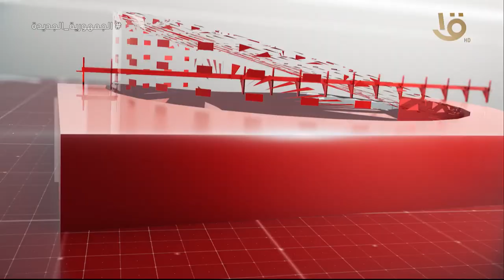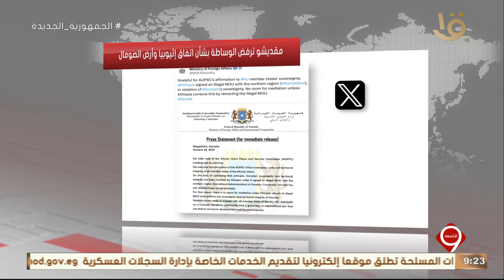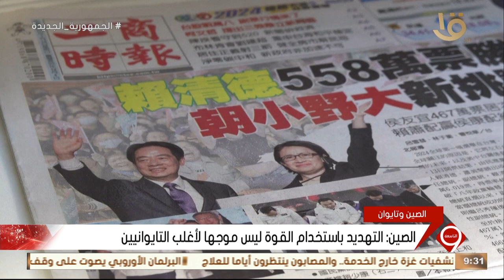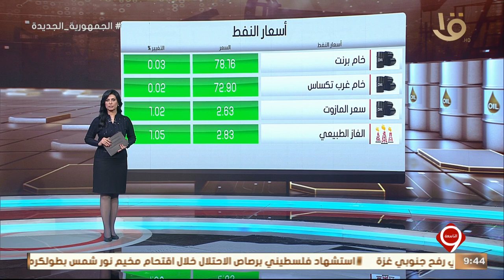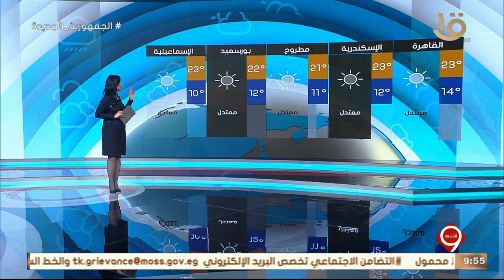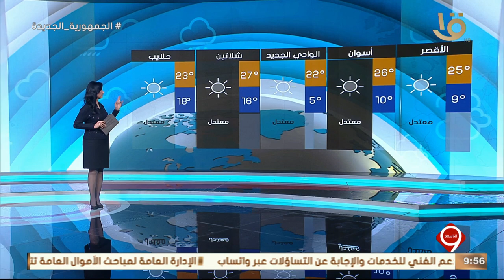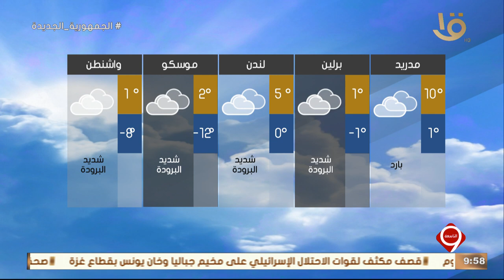نشرة التاسعة | أهم الأخبار السياسية والاقتصادية محليا وعالميا.. 18-1-2024